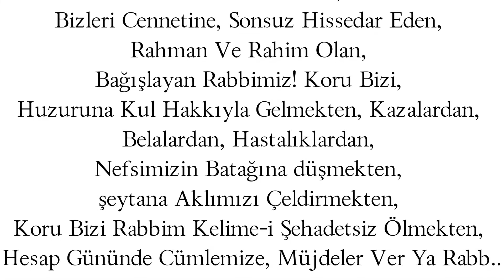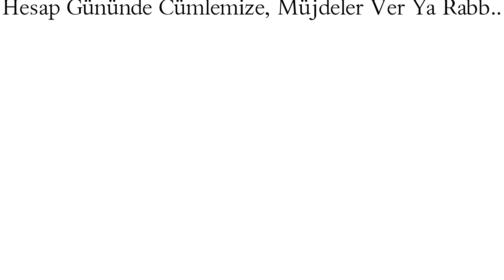Ey! Bu Sonsuz Alemleri